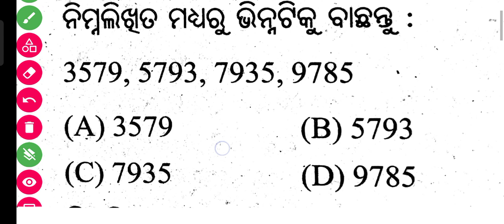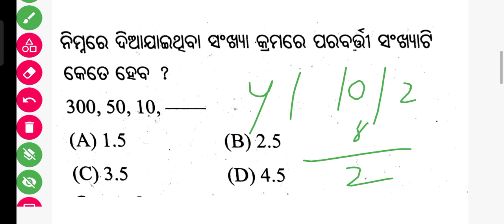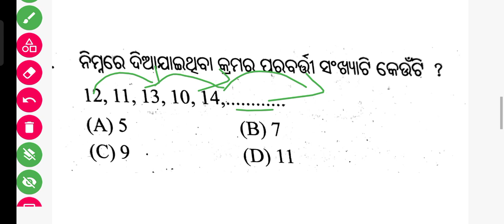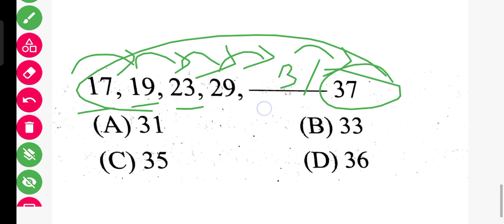NMMS ପରୀକ୍ଷାରେ ଆସିଥିବା ପ୍ରଶ୍ନ 😱 || NMMS QUESTIONS PAPER 2022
nmms course join @rs200 only